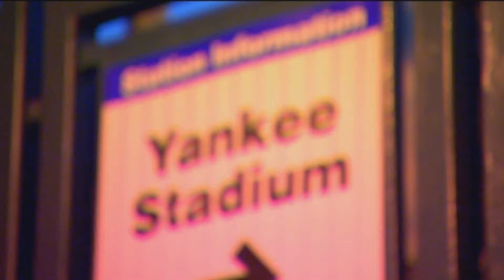2009 Yankee World Series Montage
Highlights of the infamous 2009 World Series between the New York Yankees, and The Philadelphia Phillies, edited to "Remember The Name" by Fort Minor.  Remember to watch in HD!